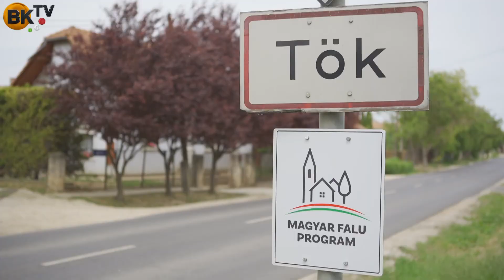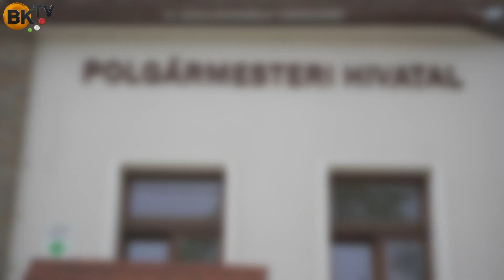Bősze András, a polgármester válaszol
Kezdetét vette az őszi csatornatakarítás a községben, amelyből az érintett lakosok is kiveszik részüket, míg a falu Újmajor nevű részén egy magánszemély vállalta a csatornatisztítást.